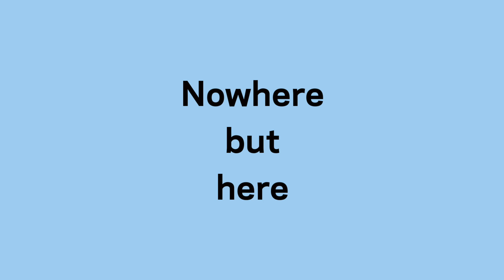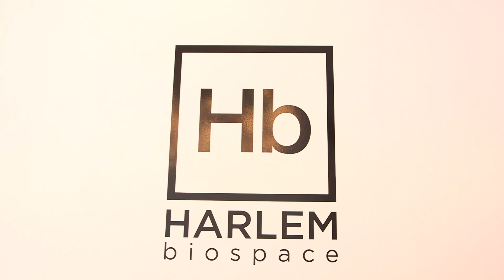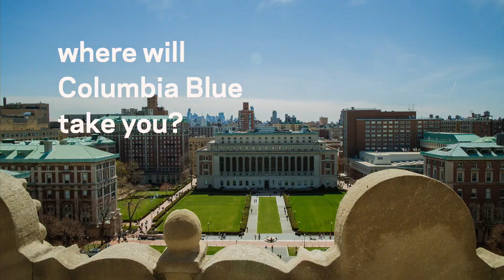Days on Campus | Where will Columbia Blue Take You